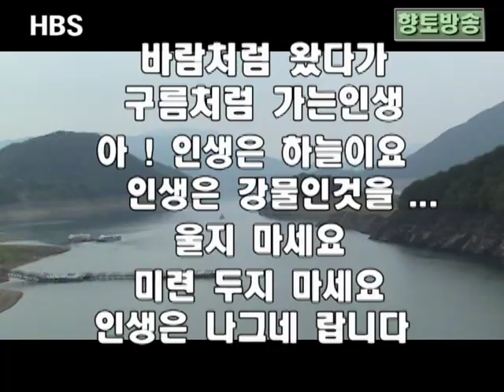작곡가 백 봉노래 ☆한줌의 흙이되리☆ ^^ 인생바람이여라 ☆"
인생은 바람이래 인생은 구름이래 바람과 구름은 흘러 흘러 가니까 그래서 인생을 나그네라고  그렇게 부르나 봅니다 한세상 사는동안 남을 모함하거나 비웃지말고 웃으며 즐겁게 살다가는 인생길이 되였으면 하는 바램에서 ...